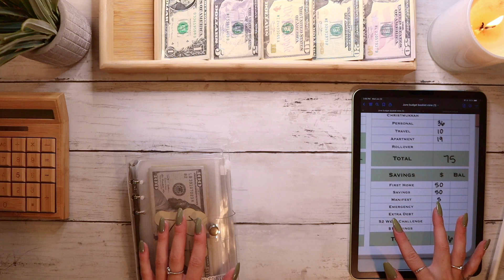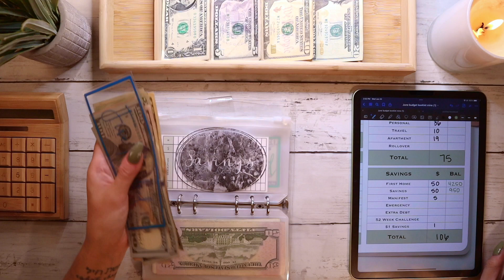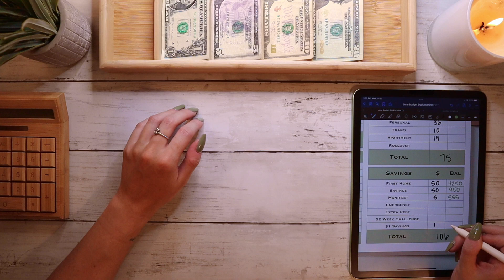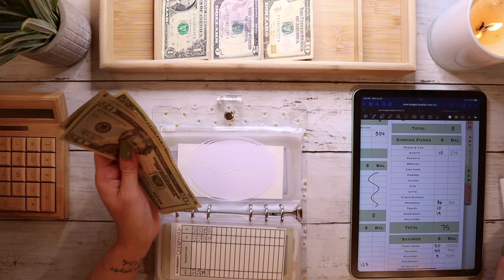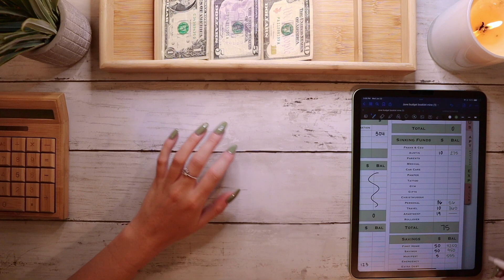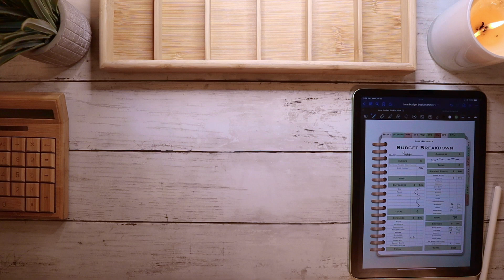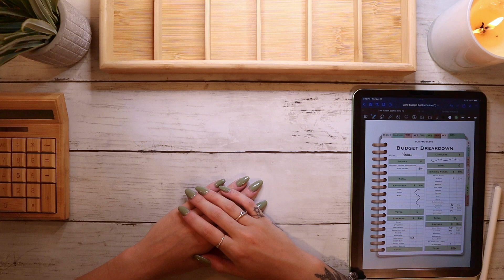YOUTUBE Paycheck Cash Stuffing ASMR | #300+ May Income | 22 Year Old Budgets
Reposting because the last one got cut off, I'm sorry!

Etsy shops with items in my videos:

Lily Budgets
CaliMia Creations
The Planning Dancer: